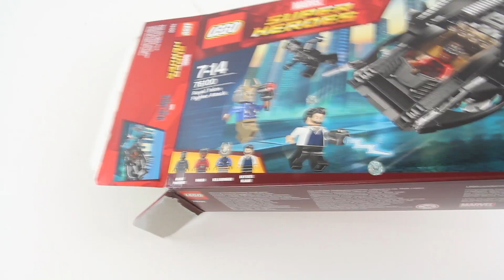Lego Super Heroes 76100 Royal Talon Fighter Attack - Lego Speed Build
New Lego 2018 - Royal Talon
Help Black Panther and Nakia win the ultimate battle against super villain Killmonger and Ulysses Klaue, with this awesome LEGO® Marvel Super Heroes Royal Talon Fighter Attack set. The Royal Talon Fighter features an opening minifigure cockpit, 2 stud shooters and a rear prison compartment to trap a minifigure. The set also includes 4 minifigures with weapons to intensify the role-play conflict.

Instructions:
Includes 4 minifigures: Black Panther, Nakia, Killmonger and Ulysses Klaue.
The ancient mask-shaped Royal Talon Fighter features an opening minifigure cockpit, rear prison compartment to trap a minifigure and 2 stud shooters.
Weapons include Nakia's 2 disc blades, Killmonger's flick missile shooter and Ulysses Klaue's ultrasonic robotic hand.
Also includes Killmonger's mask element.
Recreate epic moments from the Marvel Super Heroes Black Panther movie.
Royal Talon Fighter measures over 2” (7cm) high, 8” (21cm) long and 6” (16cm) wide.